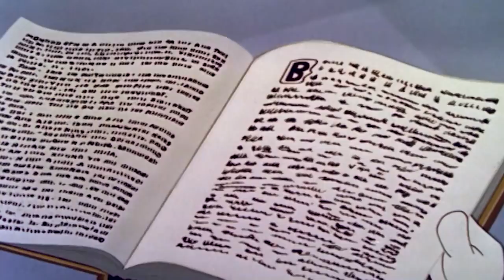Woody Woodpecker | International Woodpecker | Full Episodes